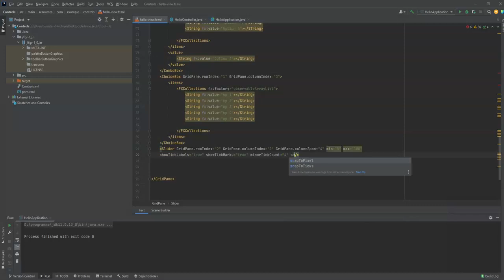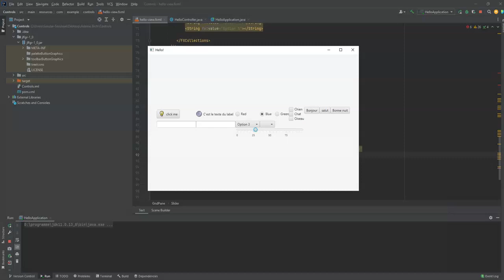Apprendre Java Section 12-11 Slider Control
Dans cette vidéo de la section 12-11 du cours "Apprendre Java", l'instructeur continue d'explorer les contrôles d'interface utilisateur disponibles dans JavaFX. Cette vidéo se concentre sur l'utilisation du contrôle Slider, qui permet aux utilisateurs de sélectionner une valeur numérique en faisant glisser un curseur le long d'une barre de défilement.
Le formateur commence par expliquer comment ajouter un contrôle Slider à une interface utilisateur en utilisant le code JavaFX, puis montre comment personnaliser l'apparence du Slider en ajustant les couleurs et les styles.
Ensuite, il explique comment utiliser des écouteurs d'événements pour détecter les changements de valeur du Slider et effectuer des actions en réponse. Il montre également comment limiter les valeurs minimales et maximales du Slider et comment formater les valeurs affichées pour correspondre à des formats de devise ou de pourcentage.
Enfin, le formateur explique comment combiner le contrôle Slider avec d'autres éléments d'interface utilisateur pour créer des interfaces utilisateur plus complexes et fonctionnelles.
Dans l'ensemble, cette vidéo est une introduction complète et détaillée à l'utilisation du contrôle Slider dans JavaFX, qui sera utile pour les développeurs d'applications Java qui souhaitent créer des interfaces utilisateur plus sophistiquées et interactives.